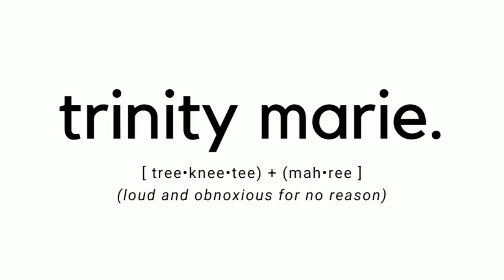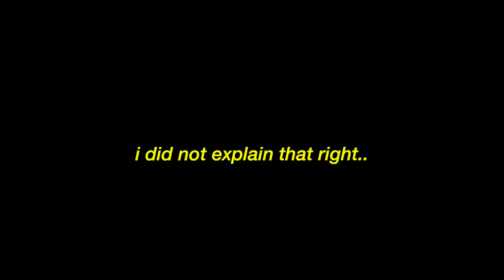STORYTIME | GETTING IN MY FIRST EVER FIGHT IN COLLEGE + WIG APPLICATION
comment for more storytimes

WIG INFO:

Hair info:13x4 Lace Frontal Blonde Skunk Stripe Wavy wig 16 inch
HOT STYLE RECOMMENDATION!!

(also located in the about section of my channel)

LOVE YOU GUYS AND THANK YOU SO MUCH!!!